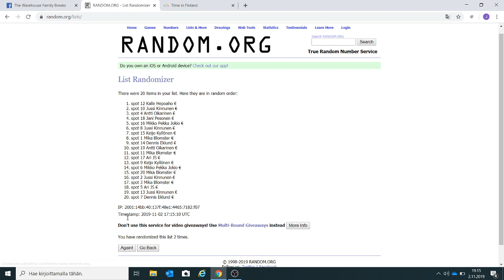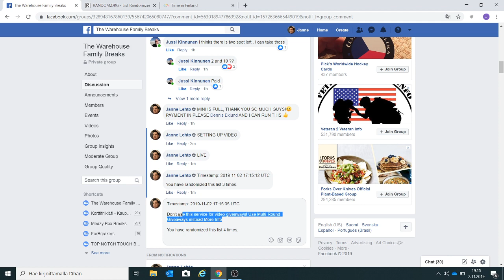MINI2 TO FILL THE WAREHOUSE FAMILY GB #48 18-19 PREMIER 5-BOX INNER CASE